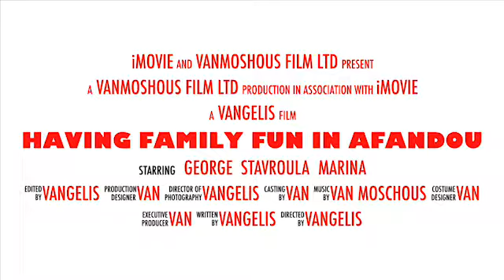Having Family Fun In afandou